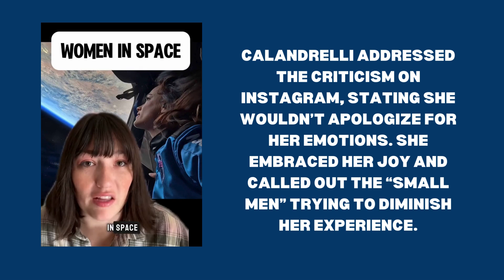Female Astronaut Goes to Space but Can’t Escape Online Sexism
Despite monumental achievements, women like EmilyCalandrelli continue to face Eonlinesexism. Calandrelli, an MIT engineer and astronaut, joined Blue Origin’s mission as the 100th woman in space, only to encounter objectifying comments online.